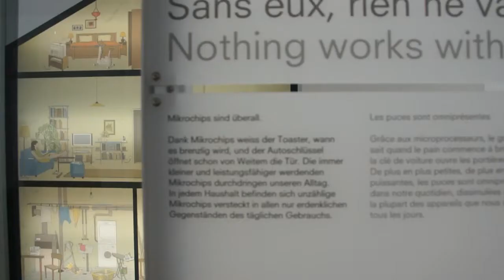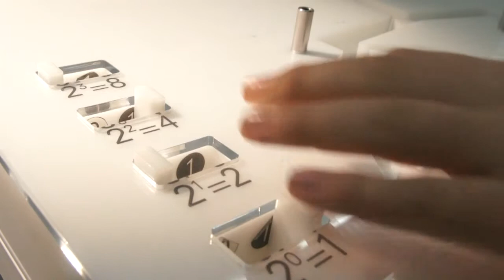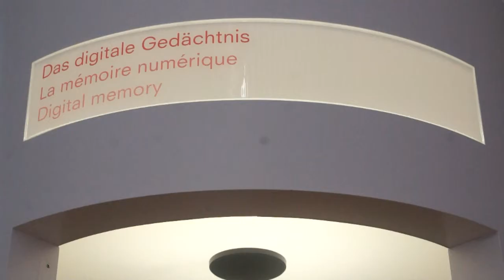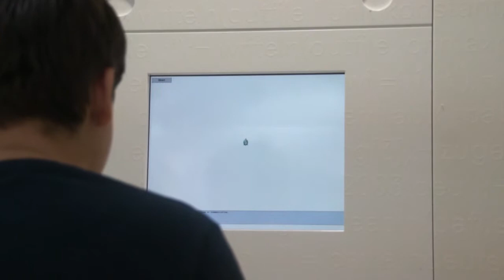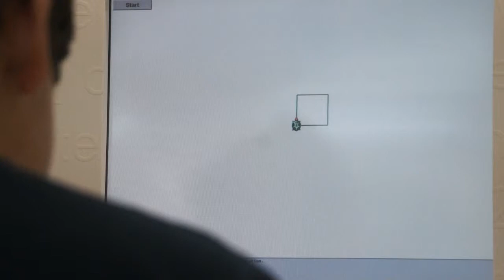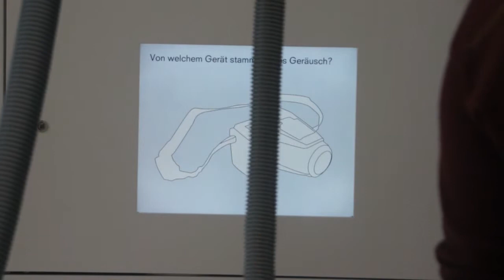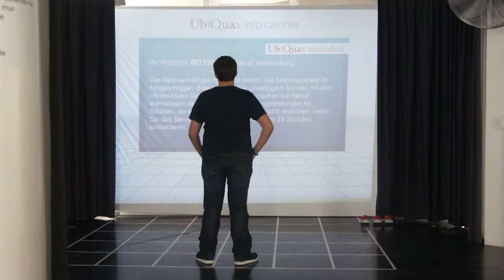As Time Goes Byte: Computer und digitale Kultur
Rundgang durch die Dauerausstellung

Protagonisten
Leo Muheim
Anja Spahni

Produktion, Regie
Carmen Simon, Museum für Kommunikation, Bern
Daniela Vieli, Museum für Kommunikation, Bern
Pino-Max Wegmüller, Videocompany, Zofingen

Musik
Fabian Dauria

Licht
Christian Rohner, Museum für Kommunikation, Bern